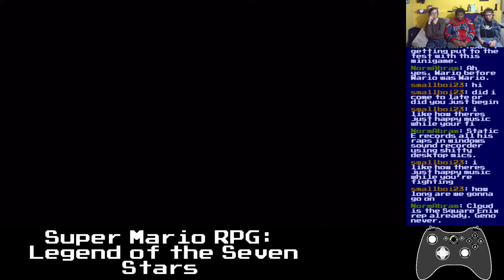Basement Quality - Super Mario RPG: Legend of the Seven Stars (Part 8/20)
Taha, Nathan, and Pat avoid going into massive debt while stopping this sham of a wedding
Farting on cakes bb